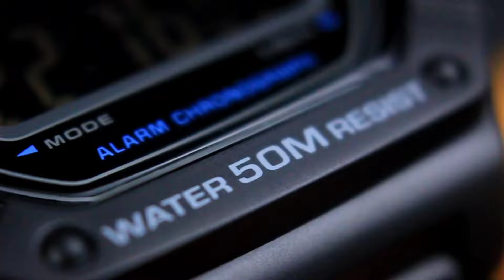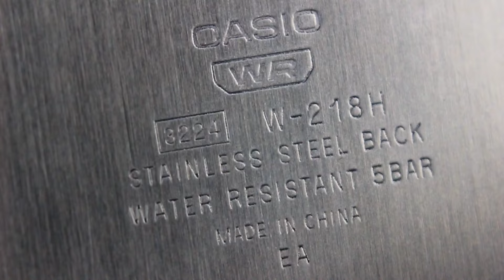VARIAN BARU [black-out]‼️Review Jam Tangan CASIO W218H Harga 200ribuan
Varian terbaru Casio W218H Full Black